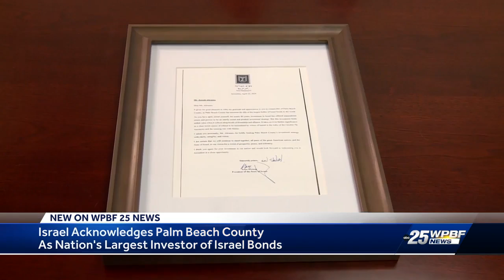Israel's president thanks Palm Beach County for its commitment to Israel Bonds